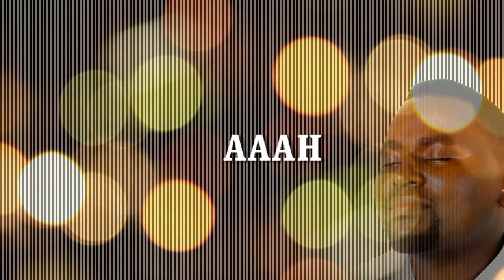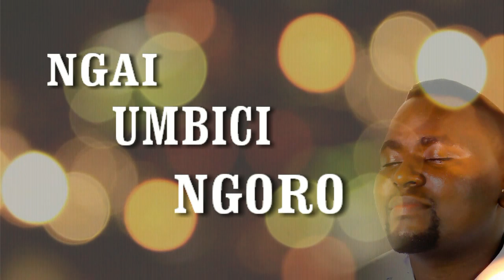NARA KIMBERE COVER BY KARIMONI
LEGENDS MUSIC EMPIRE
AUDIO BY PRO YT
RYLICS BY KARIMONI
KARIMONI  FT  MOAZ